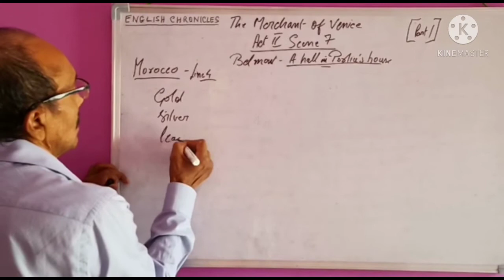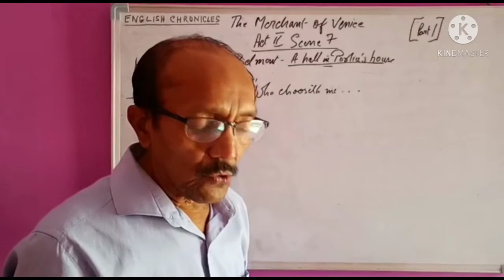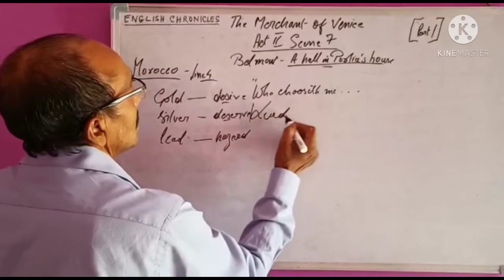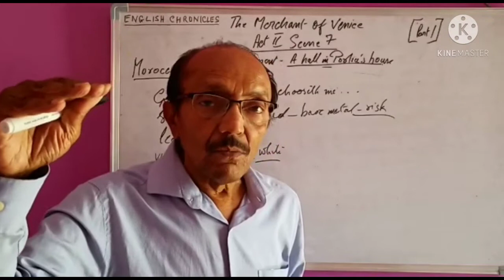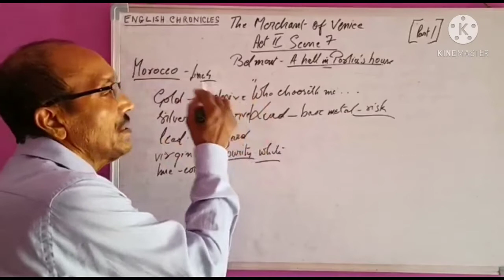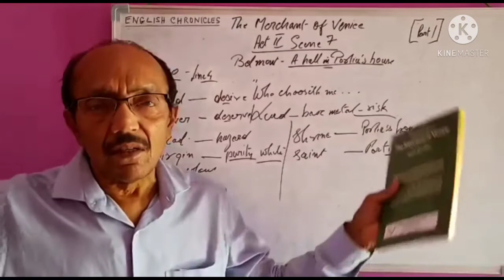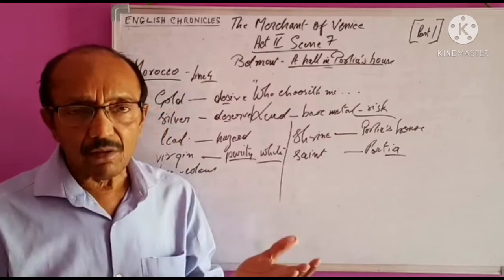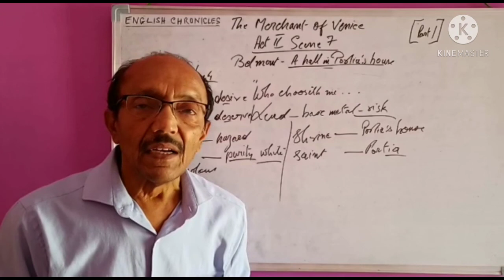Merchant of Venice-Act 2 Scene 7...Morocco chooses the Golden casket.